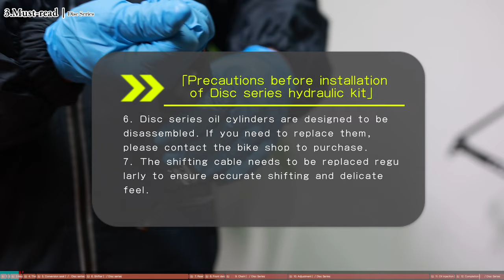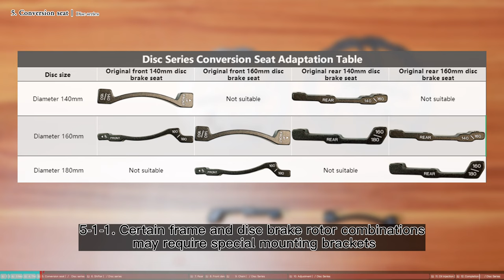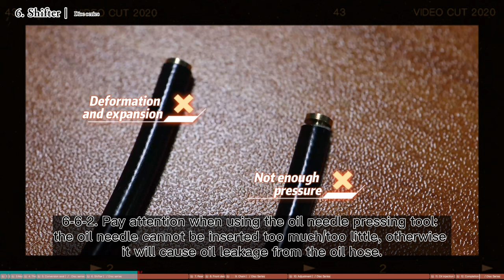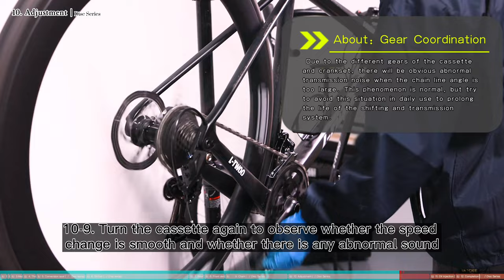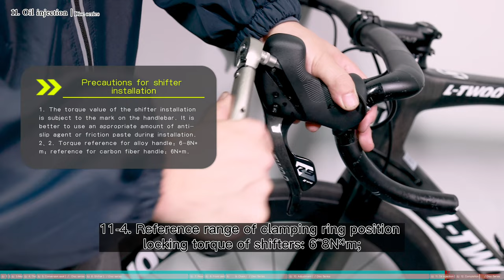L-TWOO Disc Series Hydraulic system installation tutoria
(R9 Disc 2*11s) Beginner Teaching